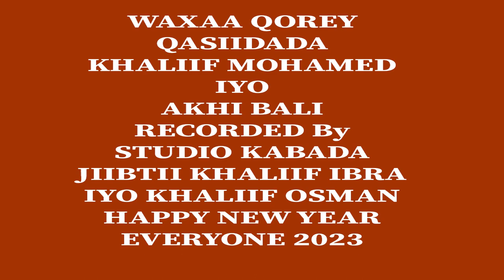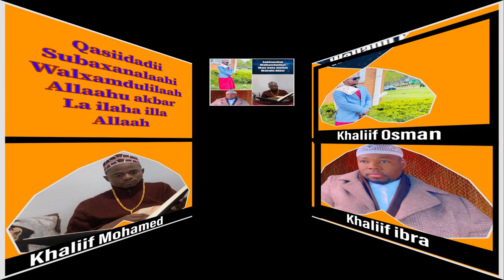KHALIIF MOHAMED FARAH⧸KHALIIF IBRA⧸KHALIIF OSMAN2022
khalif mohamed
khalif osman
khalif ibra